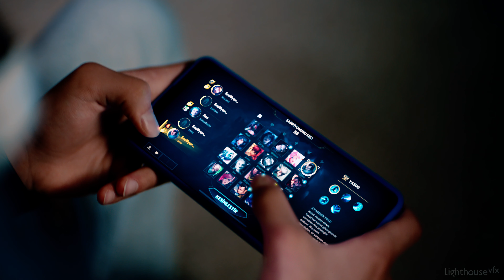League of Legends Wild Rift / Video Commercial 60"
Wow! It was a great journey creating this film from start to finish.

We had lots of fun while learning and creating for this colossal universe.

From our talented champions to all gamers around the world:

We are ready! GL HF!

CREDITS

Client — Riot Games
Agency — HeyMo
Directors — Arman Sernaz & Oktay Nikseresht
Project Director — Gamze Sernaz
Producer — Arda Topaloglu
Post Prod. Coordinator — Gunkut Altun
Editor — Burc Alatas
Color — The Post Brothers
Sound — Jingle TV
Special Thanks — Aras Sernaz